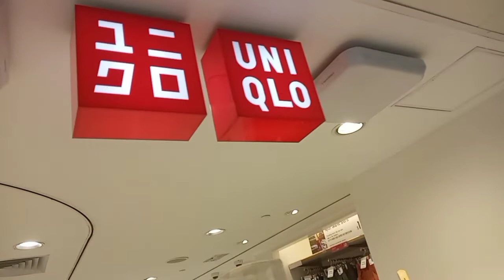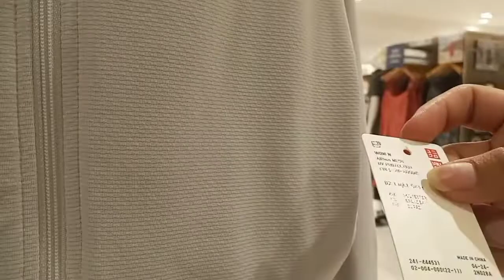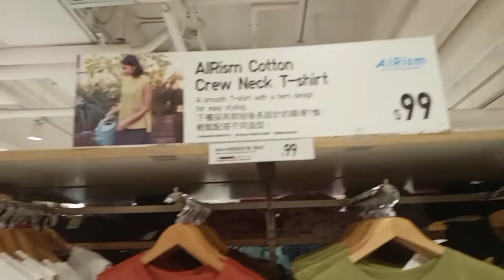Uniqlo Summer Collection 2022